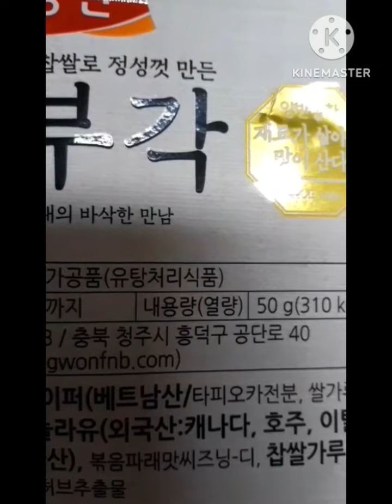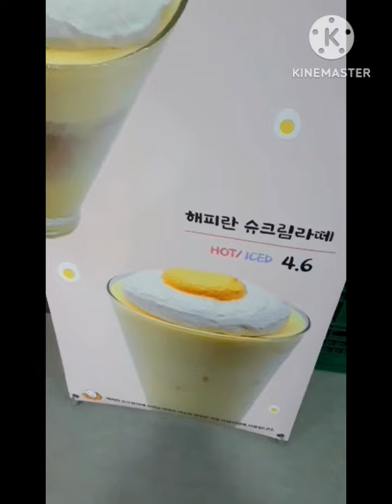김부각 만드는법, 보관방법, 마트 영수증, 카페 메뉴, CU 편의점 영수증 보고 가실게요~